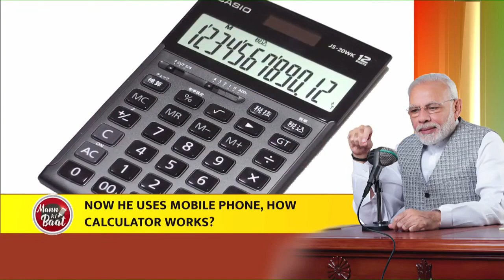We must focus on developing a scientific temperament among children: PM Modi